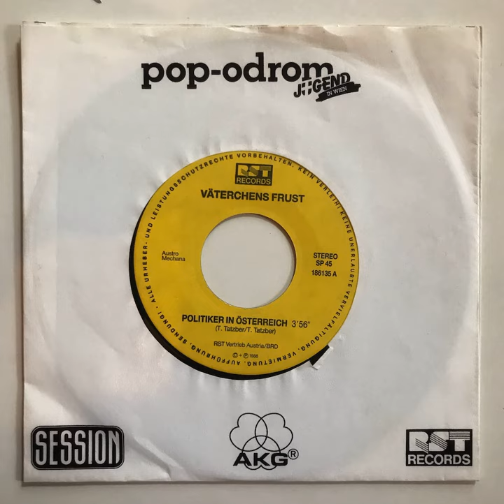Väterchens Frust ‎– Politiker In Österreich 7" (RST Records, 1986)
'bout Austrian Politics, still valid!